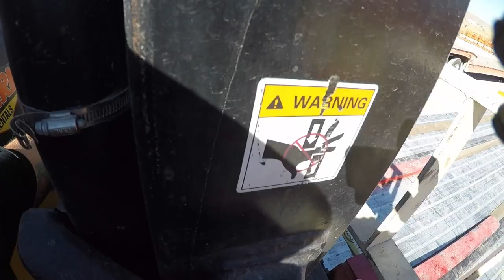Hauling a Forklift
This video is about Hauling a Forklift